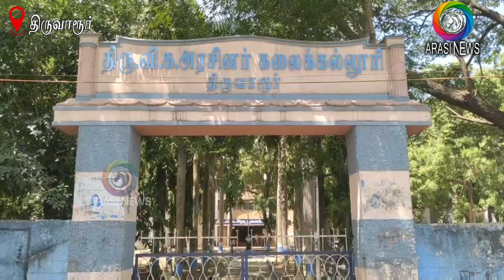விதவைப் பெண் குடும்பத்துடன் கல்லூரி வாசலில் தர்ணாவில் ஈடுபட முயன்றதால் பரபரப்பு.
ARASI NEWS#புடிச்சிருந்தா Support# பண்ணுங்கநில /விற்பனையில் மோசடியில் ஈடுபட்டு பணத்தை திருப்பித் தர மறுக்கும் திருவாரூர் திருவிக அரசு கலைக்கல்லூரி பேராசிரியரியரிடமிருந்து பணத்தை திரும்ப பெற்றுத் தர வலியுறுத்தி பாதிக்கப்பட்ட